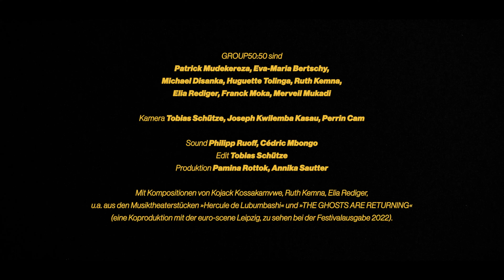GROUP5O:5O in Concert »Collab Stories« – Teaser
Jazzclub Leipzig präsentiert im Rahmen der MusikZeit »Jazz & Natur«:
GROUP50:50 »Collab Stories« • Live @ Schaubühne Lindenfels (Leipzig) am 6. Mai 2022 um 20:30 Uhr
Auf der Bühne sind mit dem Schweizer Sänger Elia Rediger, dem kongolesischen Gitarristen Kojack Kossakamvew, und der Bratschistin Ruth Kemna aus Italien drei weit gereiste Mitglieder des Musik-und Theaterkollektivs GROUP50:50 live zu erleben. Seit Jahren arbeiten sie eng zusammen und entwickeln fortlaufend musikalische Räume des Austauschs. Es entsteht ein multimedialer Konzertabend im Spannungsfeld zwischen Afrika und Europa, dem was war und allem, was noch kommt. Dieses Projekt verheißt Grenzziehungen zwischen Physischem und Geistigem, zwischen Leben und Tod.

Besetzung: Kojack Kossakamvwe (g, voc), Ruth Kemna (viola), Elia Rediger (voc, keys) • Gäste (digital): Christiana Tabaro (voc), Wily Ilumbo (likembe), Huguette Tolinga (perc) • Gäste (live vor Ort): Damian Dalla Torre (sax, bcl), Antonia Hausmann (tb), Max Kraft (tp)

GROUP50:50 sind Patrick Mudekereza, Eva-Maria Bertschy, Michael Disanka, Huguette Tolinga, Ruth Kemna, Elia Rediger, Franck Moka, Merveil Mukadi

Kamera: Tobias Schütze, Joseph Kwilemba Kasau, Perrin Cam
Sound: Philipp Ruoff (Jazzclub Leipzig e.V.), Cédric Mbongo
Edit: Tobias Schütze
Produktion: Pamina Rottok, Annika Sautter (Jazzclub Leipzig e.V.)

Mit Kompositionen von Kojack Kossakamvwe, Ruth Kemna, Elia Rediger, u.a. aus den Musiktheaterstücken »Hercule de Lubumbashi« und »THE GHOSTS ARE RETURNING« (eine Koproduktion mit der euro-scene Leipzig, zu sehen bei der Festivalausgabe 2022).